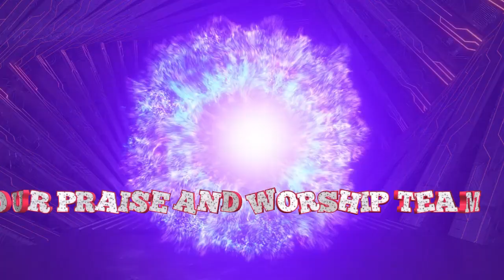DCC SHORT 05 MARCH 2023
DCC PRAISE AND WORSHIP TEAM.